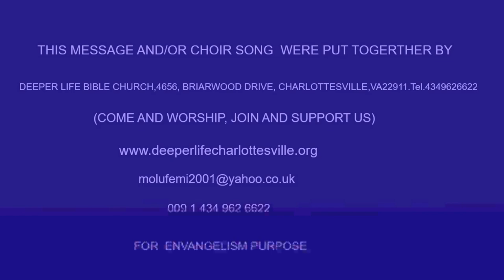DILIGENT SEARCH AND STUDY BEFORE PROGRAM BY PAS. W.F. KUMUYI